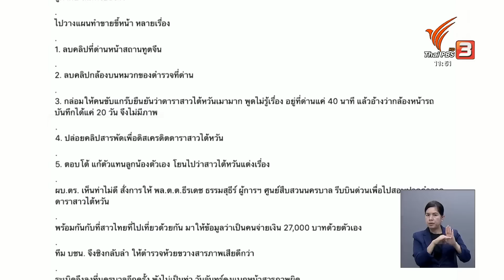ผบช.น.แถลงคดีนักแสดงสาวไต้หวัน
คดีนักแสดงสาวไต้หวันยังไม่ชัดเจนว่าตำรวจเรียกเงินจริงหรือไม่ พยานออกมาให้ข้อมูลยืนยันหรือยัง ขณะที่มีตำรวจบางนายรับสารภาพแล้ว ล่าสุดผู้บัญชาการตำรวจนครบาลแถลงข่าวนี้